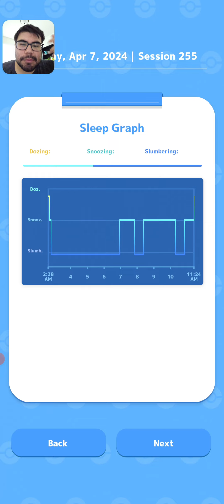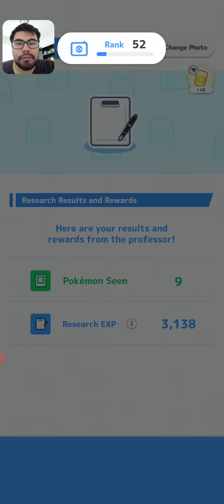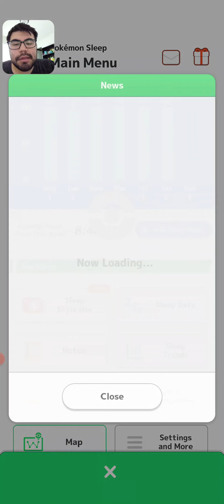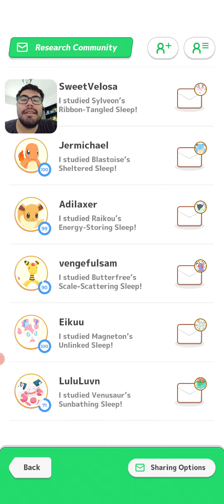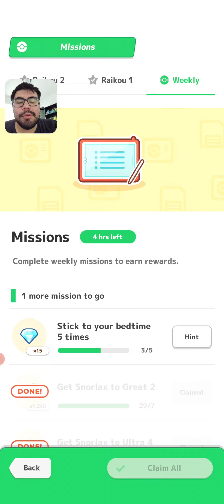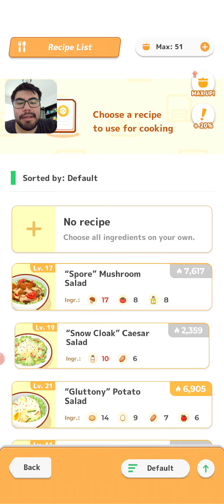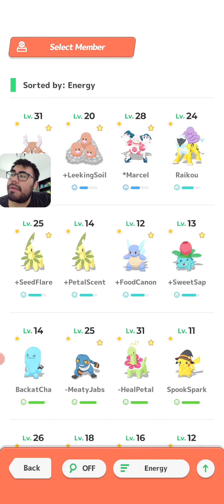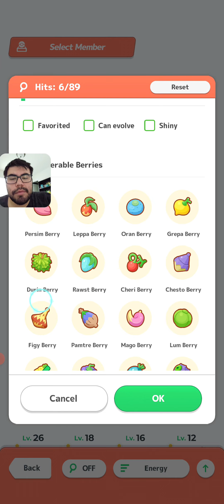Green Surprise at Greengrass! Week 14 Day 7!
Get ready for an exciting Pokémon Sleep adventure! Today, we're venturing into Greengrass, where we encounter a plethora of Pokémon, including a rare and elusive shiny Cubone! Join us as we embark on this thrilling journey, exploring lush landscapes and capturing Pokémon surprises along the way. Will we be able to catch this shiny green surprise and add it to our collection? Tune in to find out! Your support fuels our Pokémon adventures! 🌙✨